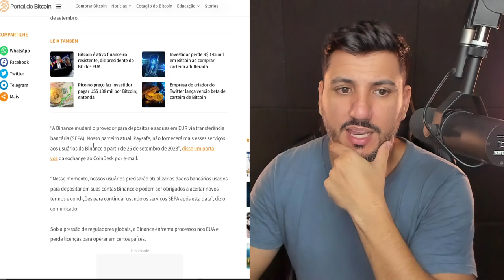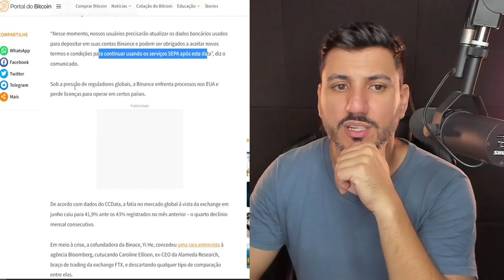BINANCE SOFRE PERDA NA EUROPA